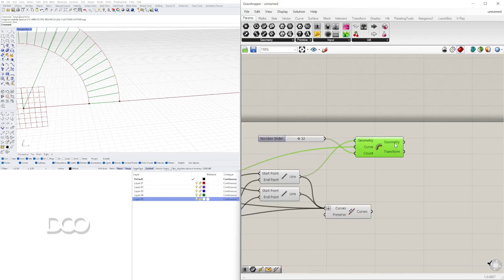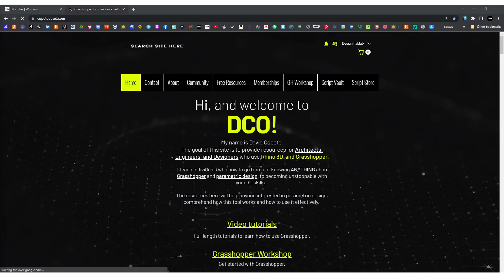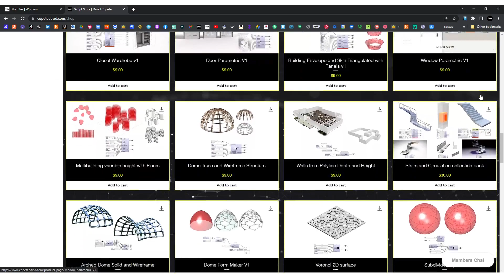Grasshopper for Rhino 7 3D List Item remove first and last Items from array